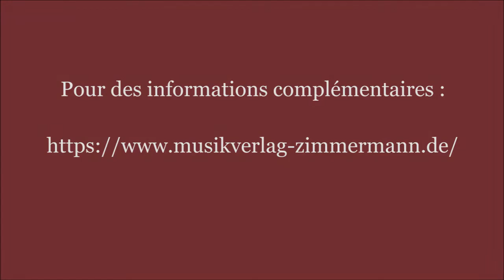Andreas Mazur -- Le Jeu de Pars-pro-Toto - une introduction amplified version (!)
Plus d'informations sur mon site web